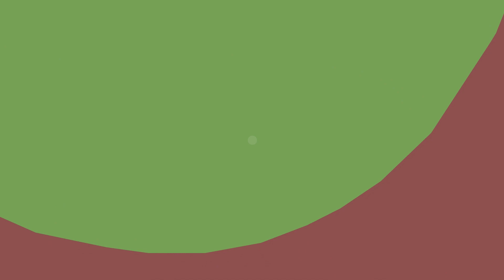APPLES AND CHILL!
[36 APPLES] Sit back and relax as we collect some apples and listen to some lovely music!